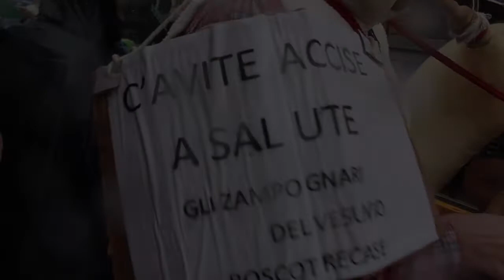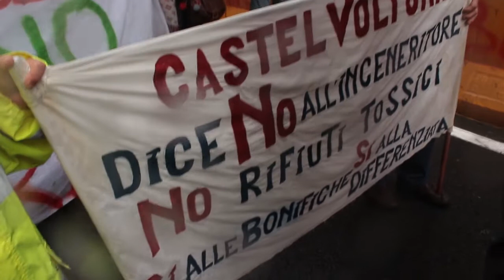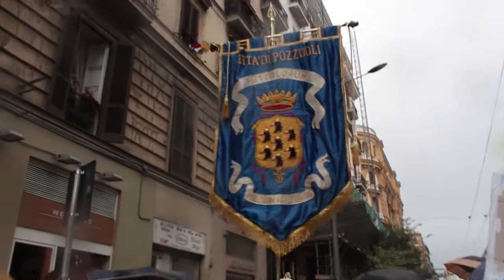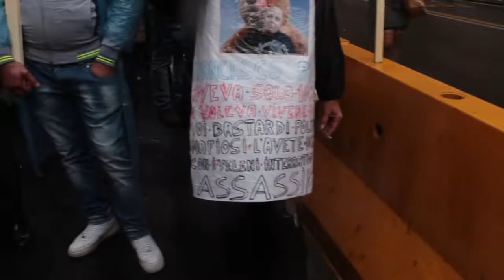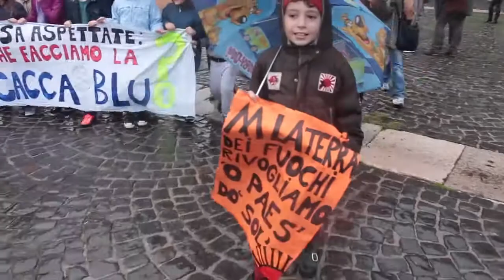Terra dei Fuochi, un fiumeinpiena contro la politica collusa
di Francesca Ferrara

A Napoli, in centomila, hanno sfilato per manifestare la propria voglia di vivere. Non si ferma l'ondata di protesta contro la politica e le collusioni con la camorra. Migliaia di cittadini ancora una volta in piazza hanno dimostrato di voler tenere il fiato sul collo a chi ha ridotto il sud Italia in un cumulo di scorie tossiche.